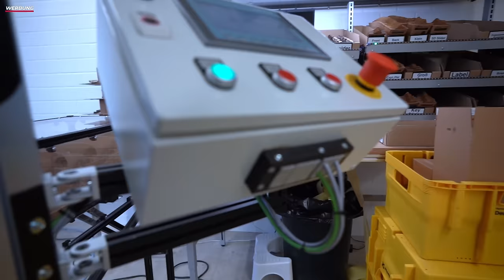Zu Besuch bei Lockcard - Das deutsche 3D Druck Startup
Wir hatten das Privileg für Euch bei LockCard einen Blick hinter die Kulissen werfen zu dürfen. Danke an Aaron und das LockCard Team, die dies möglich gemacht haben.